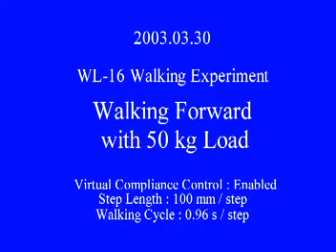2003: WL-16: Walking Forward with 50 kg Load